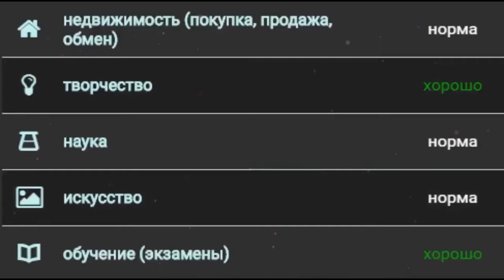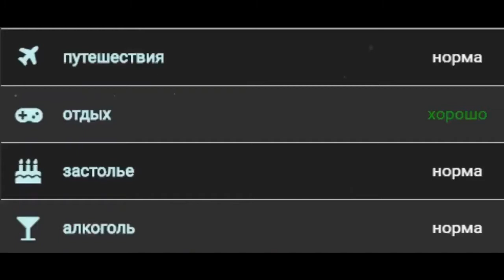Гороскоп на сегодня 12 октября 2021 года для всех знаков зодиака. Гороскоп на завтра 12 октября 2021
00-00 идёт 1 фаза луны
                как и вчера, луна в знаке Козерога ♑
                продолжается 6 лунный день, начавшийся вчера
14-59 начало 7 лунного дня
Символ - роза ветров, петух.
Камни - сапфир, гелиотроп, коралл